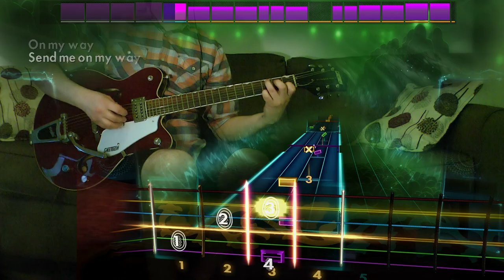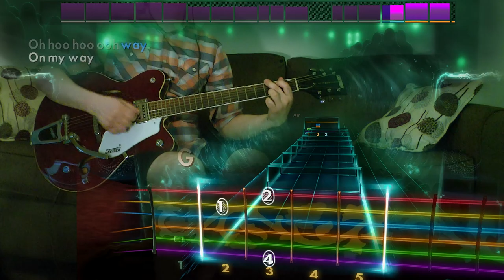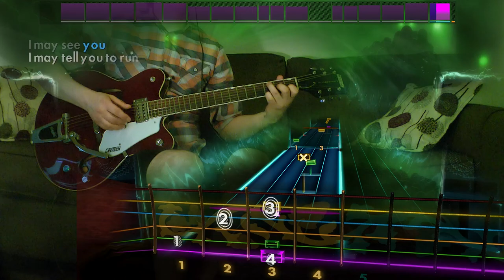Rocksmith Remastered - DLC - Guitar - Rusted Root "Send Me On My Way"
*exhales* rusted root isn't rusted at all

Variety Pack XII – $9.99

Colin Hay of Men At Work “Down Under” – Alt. Lead
DragonForce “Through The Fire and Flames” – Alt. Lead
Elton John “Saturday Night’s Alright for Fighting”